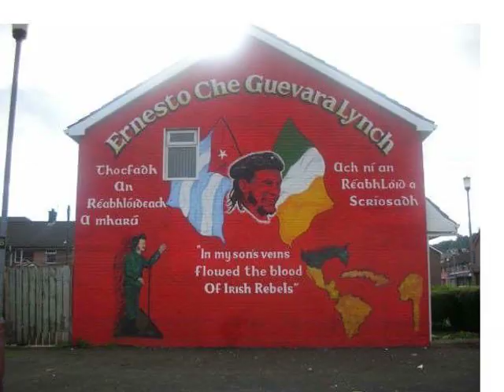Nickelodeon, Where'd you go?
Nickelodeon Nostalgia